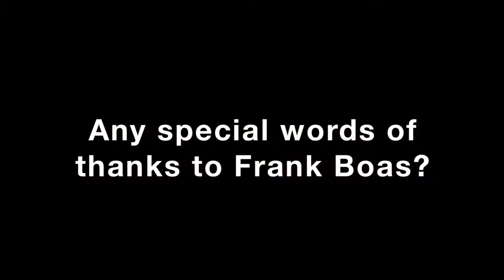Harvard University Boas Scholarship: Ria De Bleser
- Ria De Bleser received a Boas Scholarship for Graduate Study to study Linguistics at Harvard University in 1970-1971. In this video, she discusses the impact of the grant on her goals.